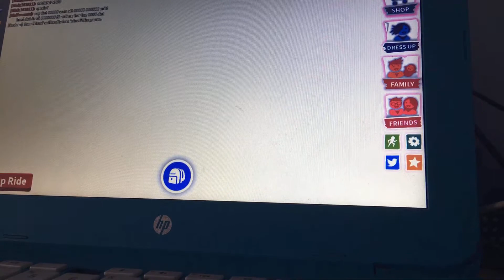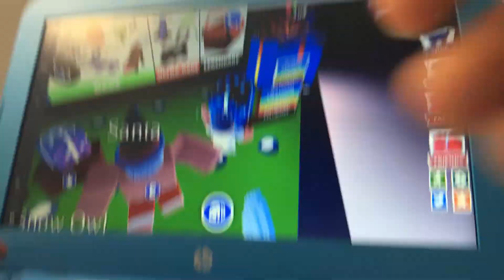New gifts 🎁 in adopt me cool 😍